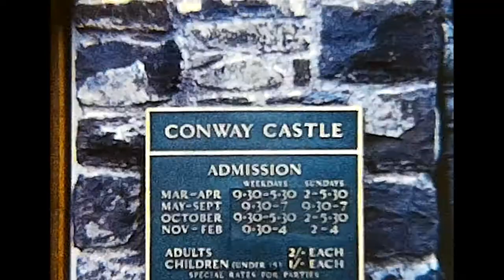Diana Reel 5 - Cullimore Family Films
Circa 1968
Calgary Zoo
London, England
Romford, England
RUislip, England
Llandudno, North Wales
Snowdon, North Wales
Barry Island, North Wales
Happy Valley, Alberta